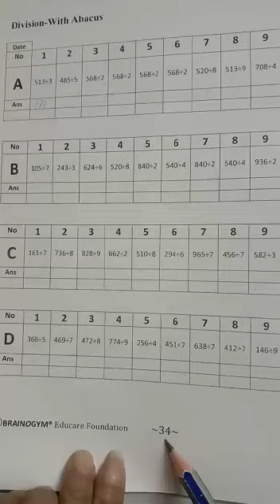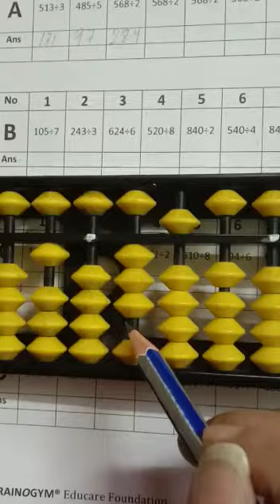M5a pn 34